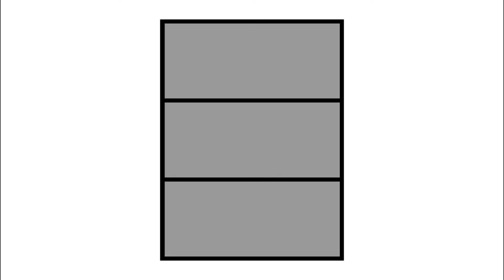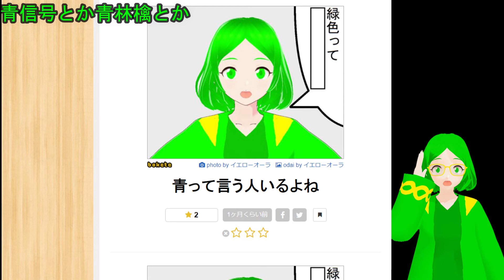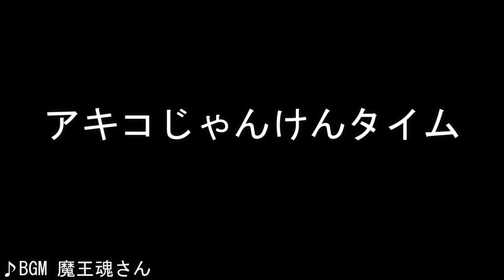【ボケて】[36]ヒトミの何とかしてよ&メグミの緑色って【351-360】(2022/1/12-1/21)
ボケて第36弾

ストロングアムールヒトミの何とかしてよ
そしてヌマーテメガネンメグミの緑色って

使用BGM(特記のないのは「魔王魂」さん)

ネオロック53(森田交一)
砂時計星雲(甘茶)[※甘茶の音楽工房さん]
民族21(森田交一)
民族20(森田交一)
民族22(森田交一)
アコースティック11(森田交一)
サイバー34(森田交一)
ネオロック82(森田交一)